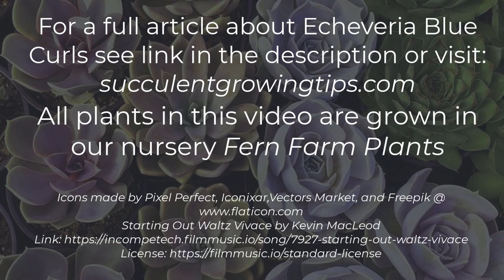Echeveria Blue Curls Quick Overview & Care Tips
Echeveria Blue Curls is a fantastic hybrid with eye catching, curly leaf edges and blue-pink leaves.

The article look into care, propagation and pests that affect Echeveria Blue Curls is more detail.

Timeline

00:00 What Echeveria Blue Curls looks like in flower with offsets
01:11 Basic care tips incl. sun exposure & watering
01:27 Growth info incl. propagation, pests & size
01:43 Website info & attributions